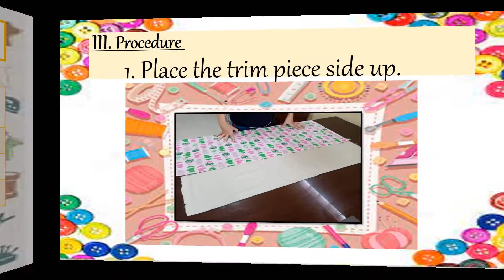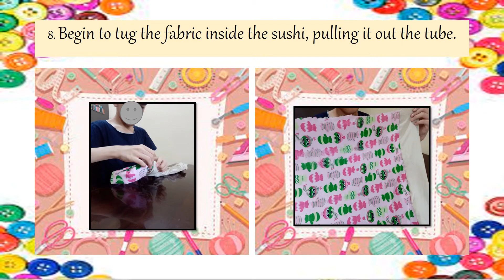TWO TONED PILLOW CASE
Grade 6 TLE Performance Task